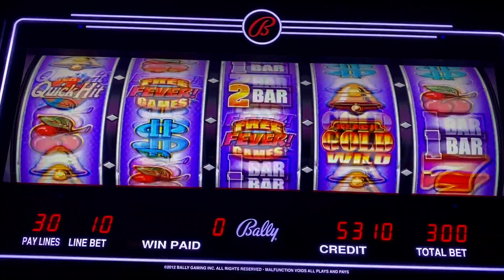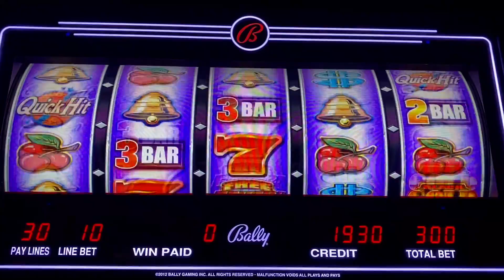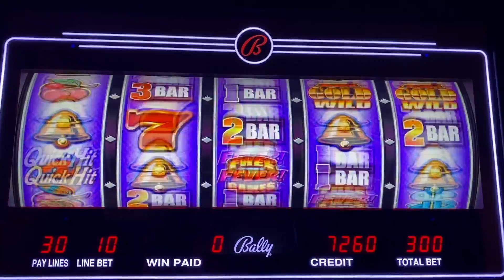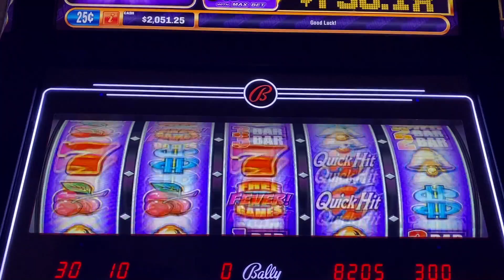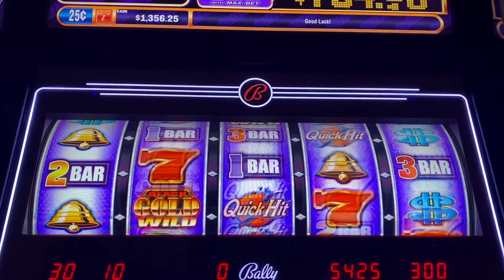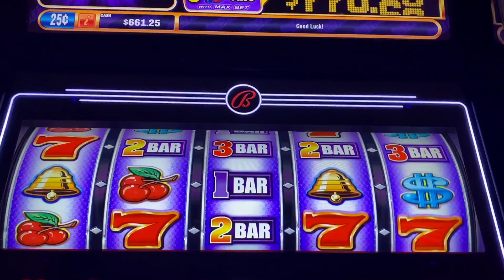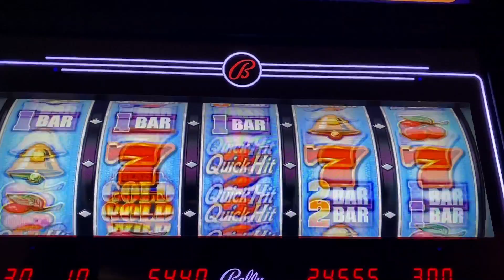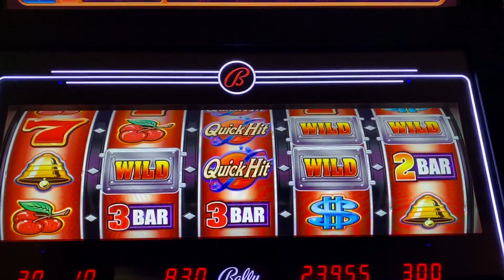QUICK HIT FEVER SLOT/ HUGE JACKPOT/ HIGH LIMIT/ MAX BETS